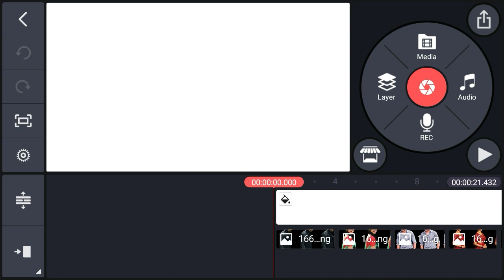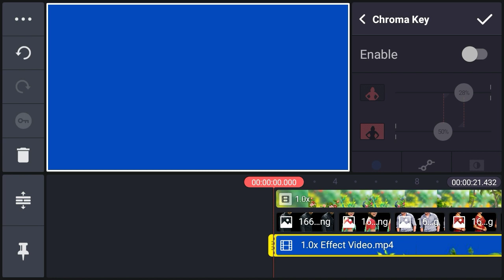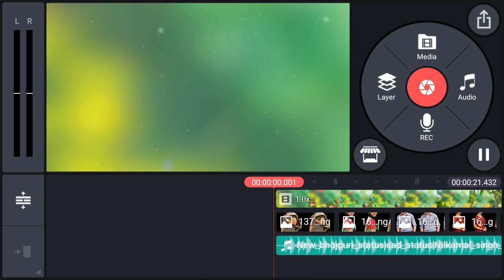3D Lyrics Style Status Video Kinemaster Editing | 2023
3D Lyrics Style Status Video Kinemaster Editing | 2023 |